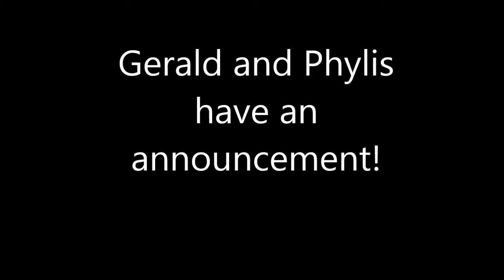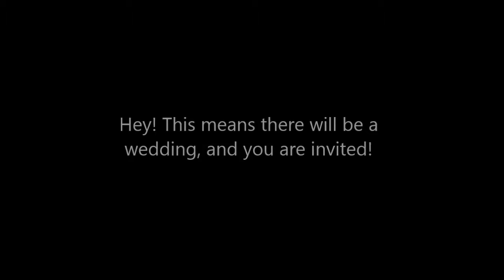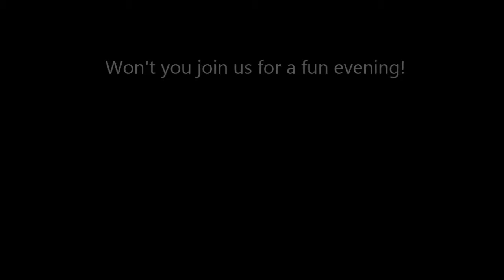Final DIY Project 1 - Puppet mortician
A result of an assignment in ART 221, University of Regina.
DIY skill: Puppet making